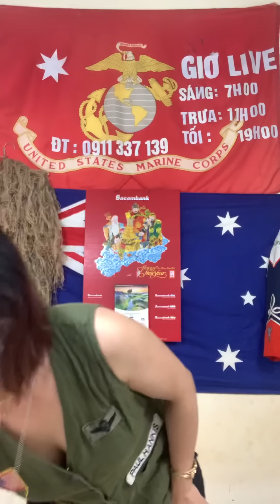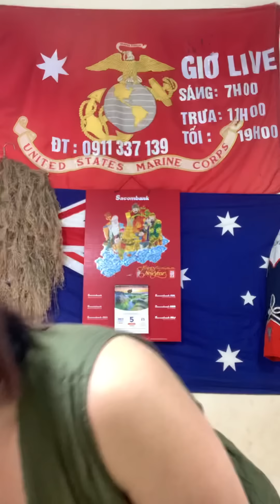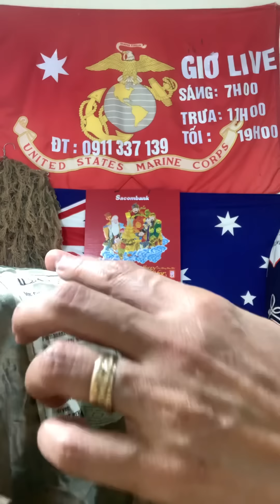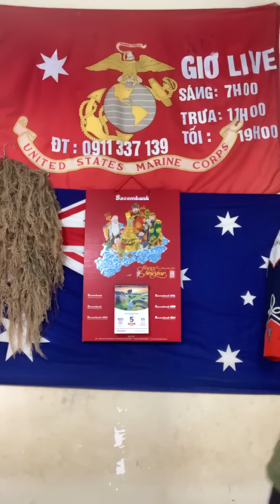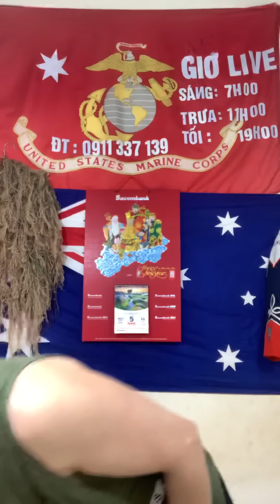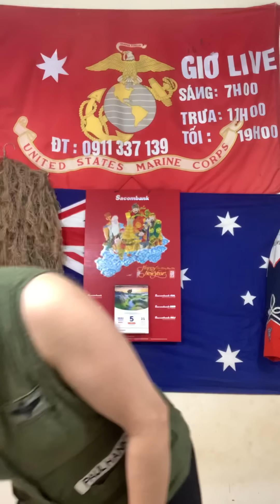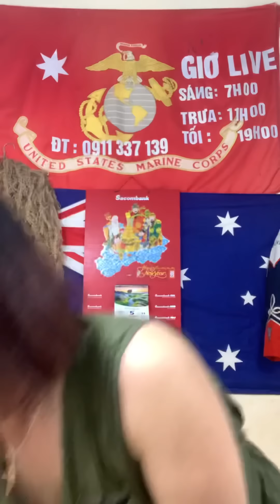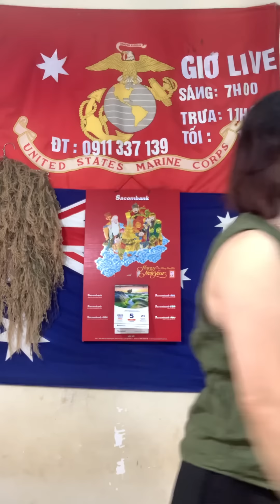Bộ thuỷ quân lục chiến liền quần của lính Mỹ - trưa 5/9@Tram-139